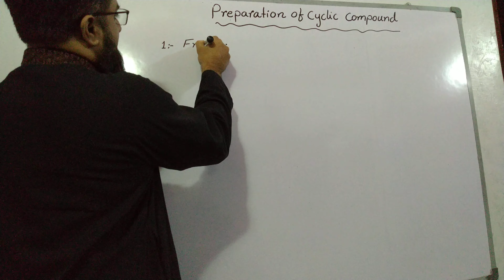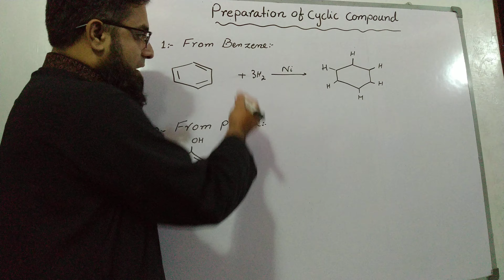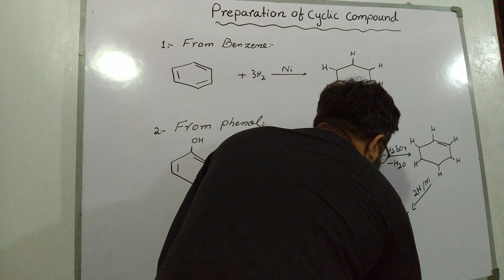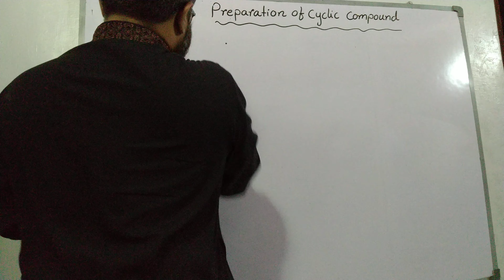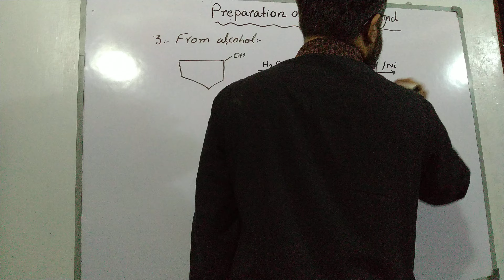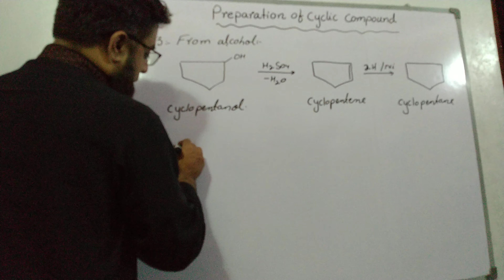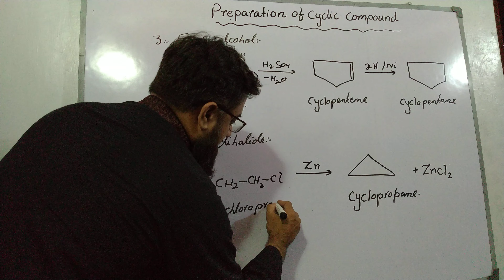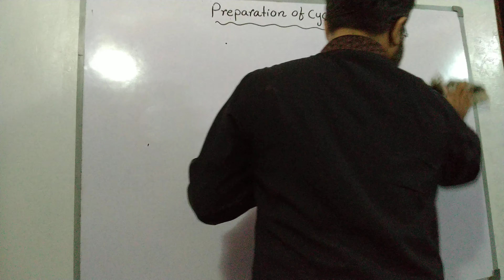Preparation of Cyclic Ring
BS 3rd